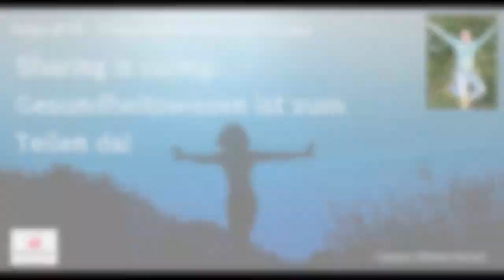SHARING IS CARING: GESUNDHEITSWISSEN ZUM TEILEN feat. Lisa Mestars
Folge # 28 - Körperkunde feat. Lisa Mestars

Sharing is caring: Gesundheitswissen ist zum Teilen da!

Woher beziehst DU dein Gesundheitswissen? Dr. Google? Wikipedia?

Oder doch lieber von Experten, die ihr Wissen aus Ausbildung UND Erfahrung gesammelt haben?

Heute möchte ich dir einen meiner Beweggründe vorstellen, mit dem Osteopathie Podcast am ball zu bleiben: SHARING IS CARING, Wissen zu teilen bringt alle voran, diejenigen von euch die etwas mitnehmen und mich als Teilenden... Auf einem ganz ähnlichen Weg ist die Physiotherapeutin Lisa Mestars mit ihrem Körperkunde Podcast.

In der Fortsetzung eines Interviews, zu dem mich Lisa auf ihrem Podcast zur Kinderosteopathie befragt hat, spreche ich mit Lisa über ihre Weg, Ihr warum, ihre Ziele und Visionen.

Lisa lässt dich teilhaben an ihrem ganz persönlichen Weg, neben der tägliche Arbeit als Therapeutin ihr Wissen mit möglichst vielen Menschen zu teilen!

Du erhältst Einblicke darin:

- Warum das Mangel-bewusstsein den Konkurrenzkampf im Gesundheitsmarkt künstlich und völlig unsinnig hoch hält
- Wie sich Osteopathie und Physiotherapie ERGÄNZEN können
- Wie das Teilen von deinem Wissen nicht zu deinem Nachteil wird sondern schneller voranbringt als alles andere!

und:

- Warum die Lösung nur Co-Kreation und Kooperation sein können!!!

Du bekommst ausserdem eine Menge wertvoller Informationen, unter anderem:

- Wie Körper-Geist und Seele spürbar zusammenspielen
welche Rolle Ernährung in einer ganzheitlichen Behandlung für Gesundheit spielt
- welche Themen für viele Patienten immer wieder eine Herausforderung darstellen
- wie du als Patient die Lücke zwischen Wissen und Handeln Schliessen kannst
Ich wünsche dir viele neue Erkenntnisse und spannenden Einblicke

aus diesem inspirierenden Interview!

Dein Stefan Rieth

Mein heutiger Gast - Lisa Mestars / Körperkunde Podcast

Lisa Mestars

Physiotherapeutin, Gesundheit-Expertin, Körperkunde Podcast

Teile gerne diese kostbaren Geheimnisse der Osteopathie mit deinen Liebsten, Freunden, auf dass Osteopathie noch mehr in den Fokus der Öffentlichkeit gelangt wie sie es verdient.

Bewerte diese Folge und den Podcast gerne mit 5 Sternen bei Itunes, auf dass wir mit Osteopathischen Gedanken und Weisheiten eine richtige Welle der Gesundheit, Bewusstheit, Wachheit und Selbst-Verantwortung schaffen :-)

Oder finde mich bei iTunes, Stitcher & Spotify

Dein Stefan Rieth